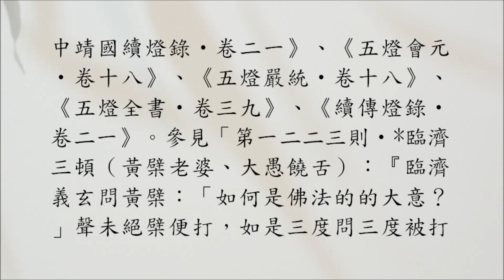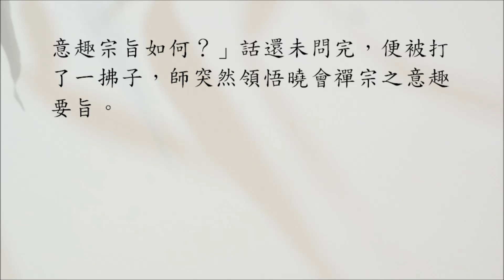禪宗公案 3058則：*用元意旨（臨濟三頓、建隆便打）。「臨濟在黃檗，三回問佛法大意，三回被打，意旨如何？」語猶未了，被打一拂子，師頓領宗旨。